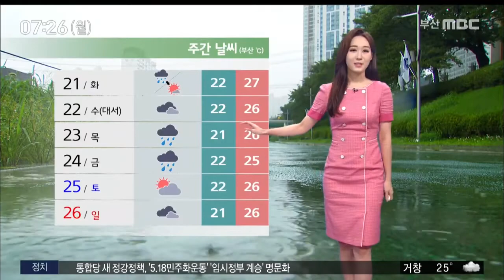내일 새벽까지 5~40mm 비(2020-07-20 / 부산MBC)